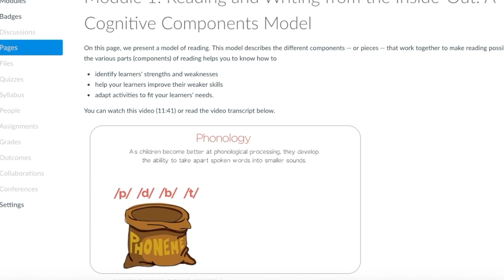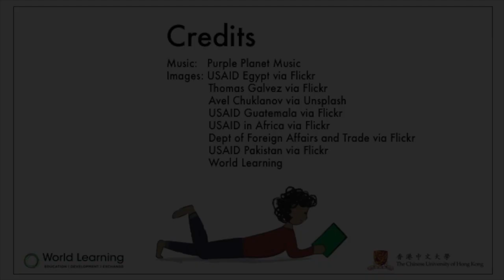Teaching Struggling Readers MOOC (Promo Video)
Enrollment starts September 16, 2019. The course begins October 7, 2019.

This MOOC (massive open online course) explores how we learn to read, offering practical tips for success. Help children read better now, no matter your writing system or language, and share ideas with teachers globally. Materials are in simple English and enhanced with videos.

This course is open from October 7, 2019 - November 24, 2019. It is designed to be completed in five weeks, but it will be open for seven weeks, in order to allow for differing schedules. This course was created through a partnership of World Learning and The Chinese University of Hong Kong.  The course is free and open to everyone.